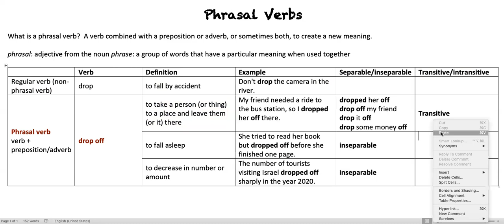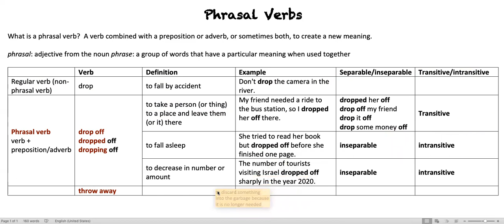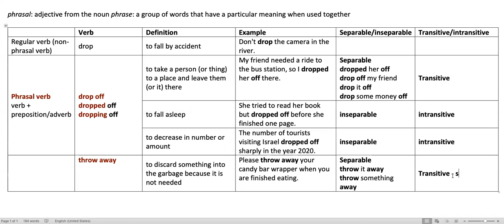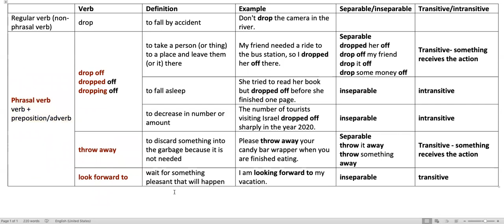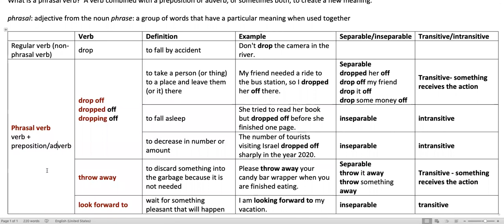Phrasal Verbs Explained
This video is an introduction to phrasal verbs.